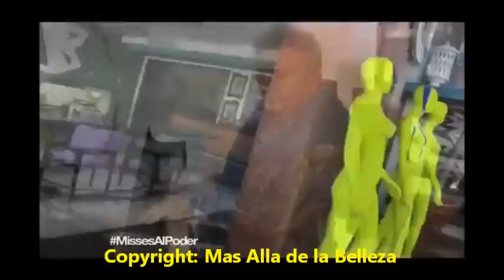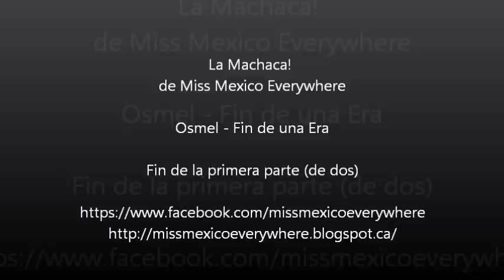La Machaca! El Fin de una Era, Osmel Sousa (Parte 1 / 2) (USA & Puerto Rico available)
Hoy les hablaremos del sorpresivo anuncio del retiro de Osmel Sousa, El Zar de la Belleza Venezolana de la organizacion, Miss Venezuela. Igual estaremos abordando el tema de la salida de Desiree Lowry como la portadora de la franquicia de Miss Universo por Puerto Rico. Tambien hablaremos de los procesos actuales de Mexicana Universal y Miss Mexico y sobre el tour mundial de Andrea Meza en BWP.

Conductor: Art

Panelistas: Karawisa y Creatto

Guion: Art
Producción y Dirección general: Creatto

Diseño grafico: Cesar Arturo

Programa grabado: Jueves, 8 de Febrero de 2017

Subscríbanse, den un like y compartan!